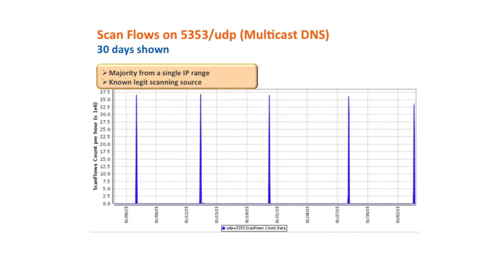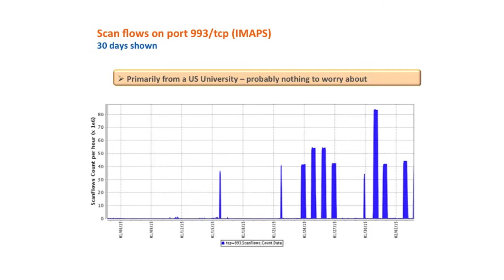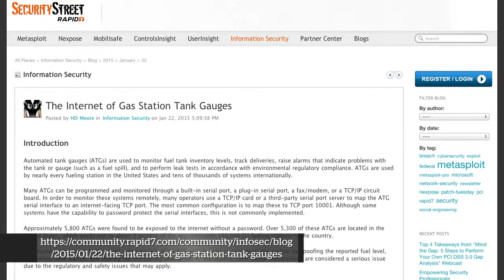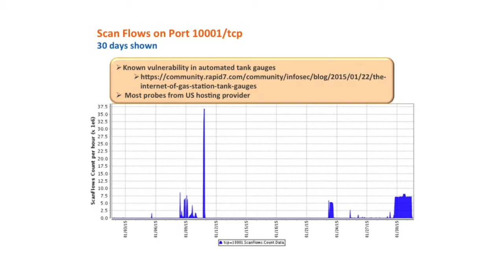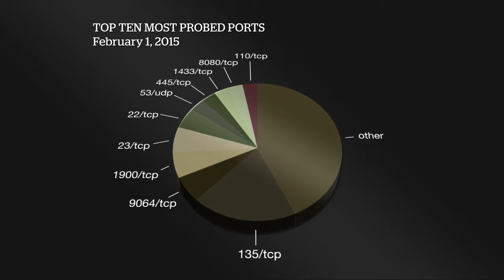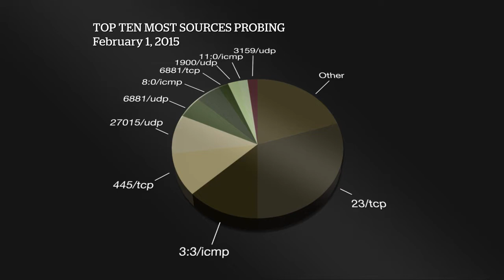Internet Weather Report - AT&T ThreatTraq #129 (5 of 5)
AT&T Data Security Analysts Matt Keyser, Stan Nurilov and Jim Clausing discuss the week's top cyber security news, and share news on the current trends of malware, spam, and internet anomalies observed on the AT&T Network.

Focused discussion:  5353/udp, 993/tcp, 10001/tcp